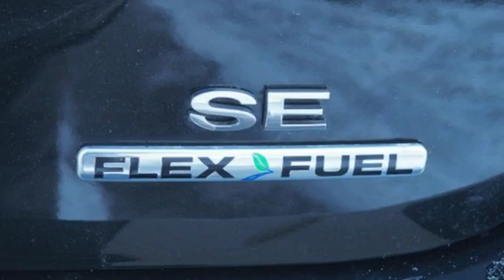Used 2014 Ford Focus Dover NH Portsmouth, NH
Year: 2014
Make: Ford
Model: Focus
Trim: SE
Engine: 2.0L 4-Cylinder DGI DOHC
Color: Black
Mileage: 80901
Stock #: H41893B
VIN: 1FADP3F26EL232153
Black 2014 Ford Focus SE FWD 2.0L 4-Cylinder DGI DOHCbrbrRecent Arrival!brbrAwards:br * 2014 IIHS Top Safety Pick * 2014 KBB.com Brand Image AwardsbrbrbrReviews:brbr * Want an efficient compact sedan with style, efficiency, technology and comfort that's still fun to drive? Give the 2014 Focus your close attention. Source: KBB.combr * Nimble handling; refined and quiet ride; strong engine; stylish and well-made interior; abundant list of upscale and high-tech options. Source: Edmundsbr * Driving the 2014 Ford Focus is incredibly fun and enjoyable. It has a dynamic design, addictive driving experience, and an interior that immerses you into something that is definitely more than just a car. The Focus comes in 7 models to pick from: the Base S Sedan, SE Sedan, SE Hatch, Titanium Sedan, ST, Titanium Hatch, and Electric. New for 2014, there's a Sport Appearance Package for the SE, which has sport cloth seats, a leather-wrapped steering wheel and shift knob, and an available rear spoiler. Every drop of fuel is effectively used in the Focus with its 2.0L engine. Twin independent variable camshaft timing adds extra precision, contributing to fuel efficiency or power output. The electric power-assisted steering contributes to fuel efficiency as well. Plus, Active Grille Shutters help Focus make itself even more aerodynamic and fuel-efficient. This all helps Focus SE with the SFE Package achieve up to 40 MPG HWY, which equals less stops at the pump. For entertainment, there's SYNC with MyFord Touch, standard on Titanium and Electric trims, and optional on SE and ST. On select models, luxury comes in the form of leather-trimmed seats, dual-zone electronic automatic temperature control, ambient lighting, and 2 Interior Style Packages that feature two-tone leather-trimmed seats, matching door-trim inserts, coordinated steering wheel trim and more. The new Focus ST is geared to get you to your destination quickly. Mash the aluminum accelerator pedal and you'll be treated to the rollicking performance of its 252hp, 2.0L EcoBoost engine that's linked to a 6-speed manual transmission. An overboost feature can sustain increased torque (from 3000 to 4500 rpm) for 15 seconds at a time enhancing its performance feel. Source: The Manufacturer Summary

Welcome to Dover Honda - the trusted choice for new and used Honda sales, parts and service in the Greater Portsmouth and Seacoast NH area for more than 40 years. Our committed sales staff provides a personal touch to help you make the right decision when buying or servicing your Honda. And Dover Honda's fair prices make us the perfect fit for any budget. Visit us today at 5 Dover Point Rd, Dover, NH, to test drive your dream Honda, or call for an appointment at .